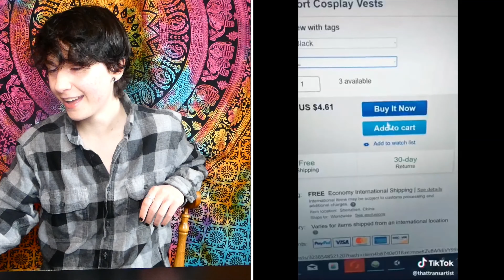Trans Man Reacts to Trans Tik Toks *Relatable*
* Full length of the videos *